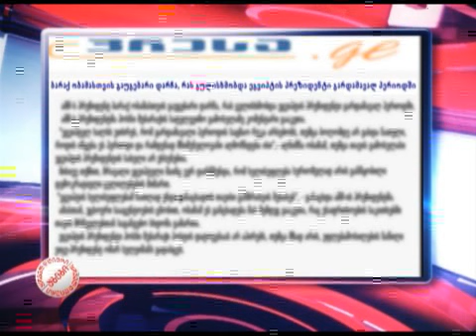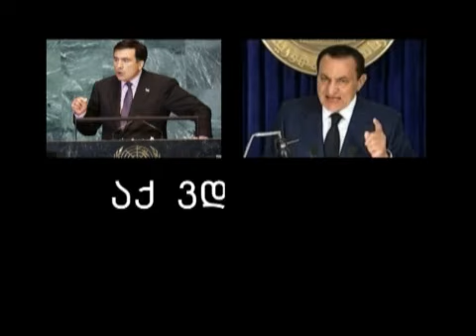11/02/11 ყოველდღიური აბები